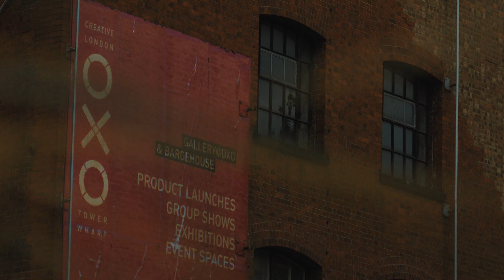Canon EOS m footage (handheld). 18 - 55 mm kit lenses, no speedbooster...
Already more than one month with canon Eos m. This time to render video was so hard and took too much time, because of lack of power of my pc... But despite that, the image quality is not so bad. And my lenses are 18-55 mm from the kit, so sometimes hard to nail focus.

Shoot handheld. No gimbal or tripad. No luts, all color grading made by own hands. It wasn't easy because of lack of power of my old 2012 MacBook and recently dead battery that slows down laptop on times, but anyway I did all I could. But anyway this camera is a small beast despite it's price and small size...